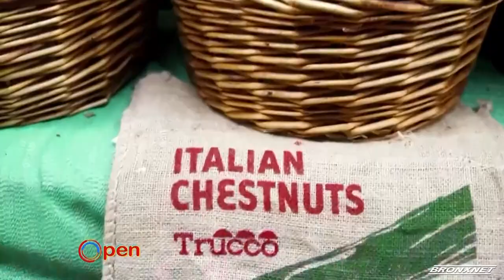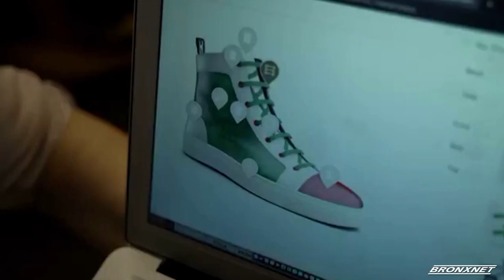Open BxRx Monday | John Viola - Italian American Podcast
John Viola, Executive Producer and On Air Host, The Italian American Podcast, joins the program to speak about his podcast and other initiatives he is working on to uplift the Italian American community.

Producer: Stephen Powell & Jania Sanders